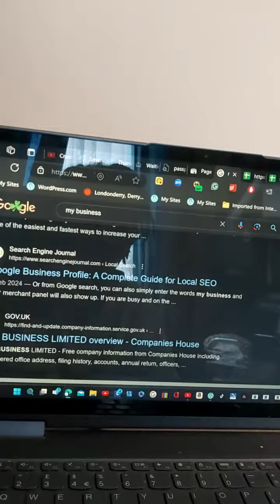merveleemyers MAPS @googlefacts the cyberbullies terrorism face of Windrush 70th am